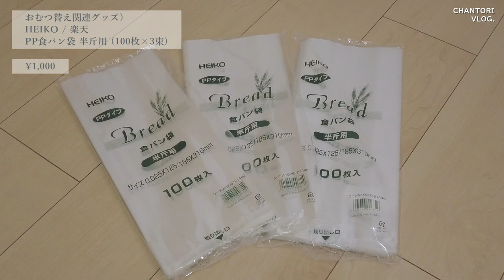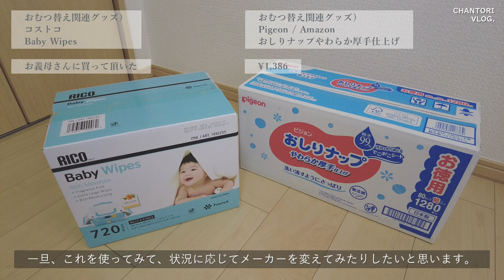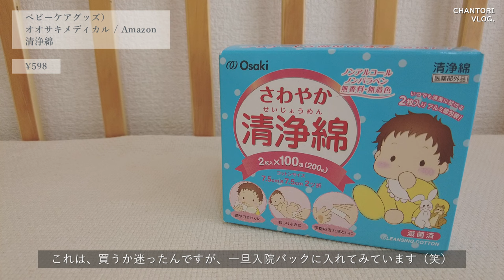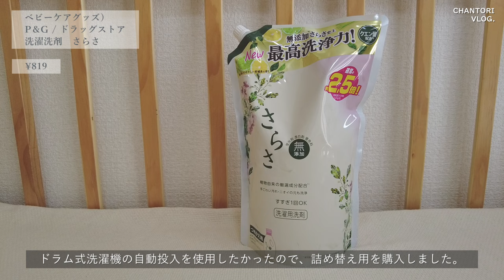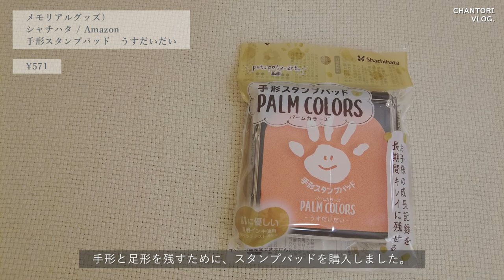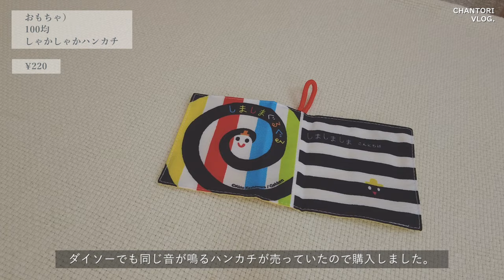HAUL）里帰りなしの1人目出産準備👶🏻🎁｜初めての出産に向けての購入品🤰🏻｜20代新米ママが赤ちゃんを迎える準備をしました🐰🫧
今回の動画は、少しずつ集めていた
「ベビー用品」が揃ったので、ご紹介します🌝💫

ネット調べて、本当に「必要」かどうかを検討したり、
「値段」もお安いところや、「割引」になっているところを探したり、
時間を掛けて、ゆっくりと準備を進めて来ました🤰🏻💓

載せれるものは、楽天ルーム に載せました。
出産準備で迷われている方や、
もし入院中でお店に直接足を運んで出産準備ができない方が、
ネットで注文する際に、少しでも参考になれば嬉しいです👶🏻🫧

【 わたしの情報 💁🏻‍♀️ ʾʾ 】
・２０代初産婦
・里帰り無し
・秋生まれベビー
・1人目の出産準備

【 動画の内容　グッズ別 🎞 .ᐟ 】
00:00　はじめに
00:34　おでかけグッズ
02:36　おむつ替え関連グッズ
03:55　おやすみグッズ
06:37　おふろグッズ
07:14　ベビーケアグッズ
09:19　ミルク関連グッズ
10:45　メモリアルグッズ
12:09　おもちゃ
14:27　ベビー肌着
15:13　ベビーウェア
16:41　購入点数・金額

こんなにも準備の時間が幸せな時間だとは・・・💓

Your appreciation for the video is very encouraging.

🎞 過去のvlog

vlog）初めてのマタニティライフが始まった妊娠7週目の妊婦￼🤰🏻｜妊娠初期症状について｜食べつわり真最中🍕｜妊娠しました👶🏻🍼｜妊娠2ヶ月🗓

vlog）妊娠14週目に切迫流産で緊急入院🚑💦｜職場で大量出血した妊婦の入院生活｜ 2週間の入院生活～自宅安静🛏👶🏻🫧

vlog）赤ちゃんの性別が分かってジェンダーリビールケーキを作る日🍰❤️💙｜妊娠5ヶ月の妊婦VLOG｜マタニティ用の洋服を購入した妊娠中期🤰🏻👖

🎧 Music

filmed         /  CHANTORI
edited         /  CHANTORI
camera       /  DJI POCKET2